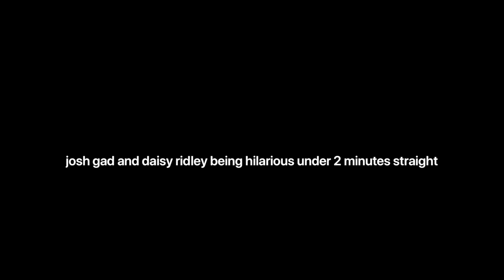josh gad and daisy ridley being hilarious under 2 minutes straight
I love these two with my whole heart